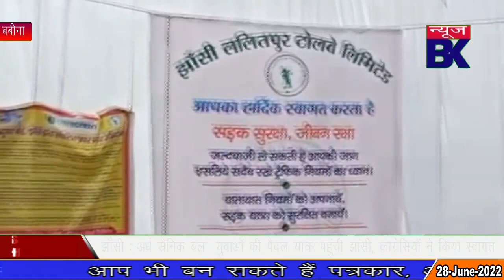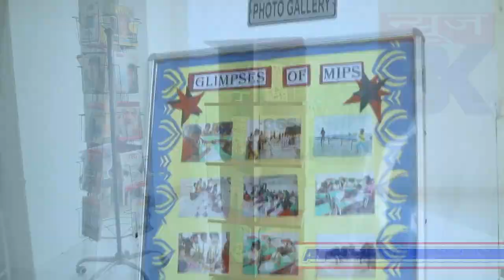नाटक का मंचन कर पर्यावरण एवं जल सरंक्षण के लिए किया जागरुक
Report : Vijay Verma & Pradeep Yadav